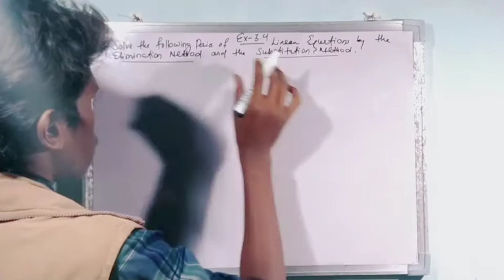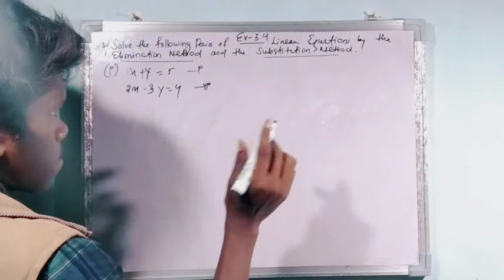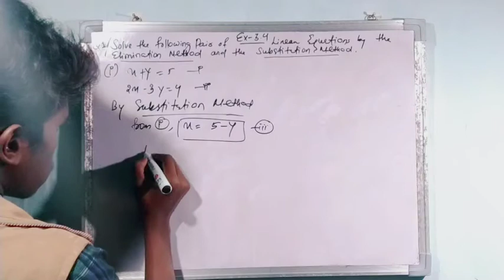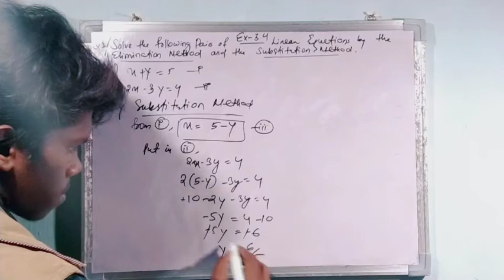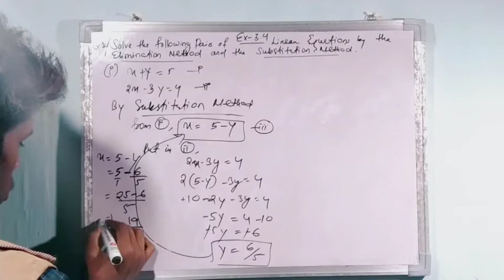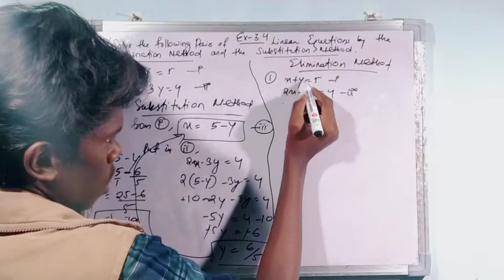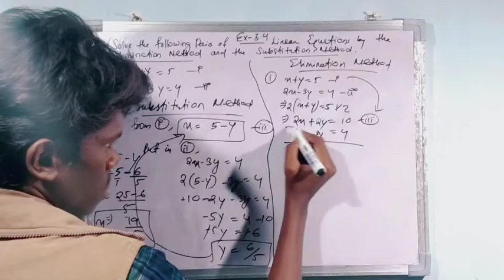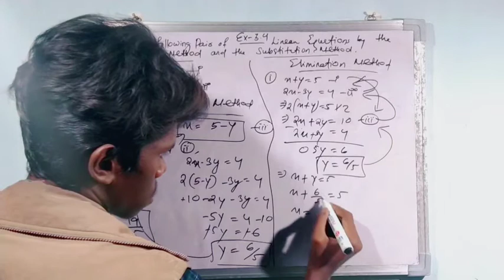Q1(i) Exercise 3.4 || Class 10 Pair of Linear Equation in Two Variable || Easily Explained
Keep supporting